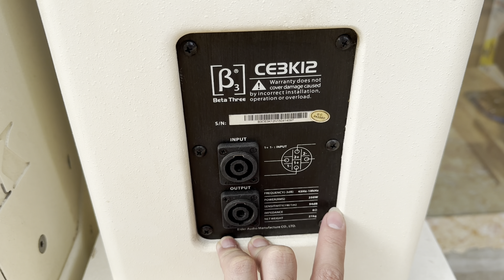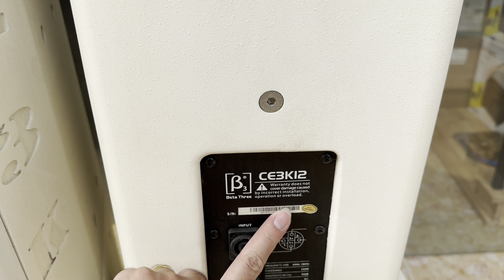QUÁ ĐẸP lô loa B3 Bãi Cực Hiếm sử dụng treb B&C Xịn | Model B3 CE3K12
Chào bán những đôi loa bãi đầu tiên về hàng 2024
Loa B3 CE3K12 dòng hiếm, tiếng chất sử dụng
Treb B&C xịn
- Bass 30 coil 76 từ 19 chất bass sâu và uy lực
☎️Phone/Zalo -  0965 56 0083 / 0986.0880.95

►  S-MAKE AUDIO chuyên phân phối thiết bị âm thanh CHÍNH HÃNG
►  Loa \ Subwoofer \ Cục đẩy công suất \ Amply \ Vang số \ Vang cơ lai số \ Nâng tiếng \ Micro \ Quản lý nguồn \
►  Tư vấn lắp đặt âm thanh sân khấu, hội nghị, quán bar, quán karaoke, phòng hát gia đình,...
►  S-MAKE AUDIO là công ty cung cấp các thiết bị âm thanh Chuyên nghiệp - Chính hãng - Chất lượng hàng đầu tại Việt Nam.
►  Hệ thống âm thanh bán lẻ uy tín nhất hiện nay, với nhiều thương hiệu nổi tiếng BMB, Bose, JBL, TD Acoustic, B3, DK,...

Với tiêu chí bán hàng:
►  Luôn luôn nỗ lực nâng cao cải thiện chất lượng dịch vụ bán hàng, S-MAKE AUDIO cùng đội ngũ nhân viên sẽ mang lại những sản phẩm chất lượng tốt nhất đến tay quý khách hàng.
►  Hàng chính hãng: SMAKE AUDIO chỉ kinh doanh cung cấp hàng CHÍNH HÃNG, cung cấp sản phẩm của các thương hiệu lớn, uy tín và cùng với đó là chế độ bảo hành + quà tặng đầy hậu mãi.
►  Tuyệt đối không bán hàng giả, hàng nhái thương hiệu, hàng kém chất lượng. Bất kỳ khách hàng nào phát hiện SMAKEAUDIO có bán hàng giả, nhái, sẽ được chúng tôi hoàn lại tiền 100%  và bồi thường giá trị của sản phẩm đồng thời sẽ tặng miễn phí sản phẩm đó.

Loa ô tô Loa sự kiện
Micro karaoke Bluetooth tdacoustic
Micro Bluetooth
Vang số APP-9800
Vang số bãi Mỹ
Vang số tdacoustic
Vang số td
Cách chỉnh vang số
Dùng vang số để nghe nhạc
Vang cơ
Cách chỉnh vang số lai cơ
Cách chỉnh vang số td
Cách chỉnh vang số 9800
Cách chỉnh vang hay nhất
Cách chỉnh vang cơ tdacoustic
Loa subwoofer là gì
Loa subwoofer TD Acoustic
Loa subwoofer JBL
Dàn âm thanh chuẩn Loa gia đình
Loa xem phim gia đình
Dàn karaoke gia đình tdacoustic
Dàn karaoke gia đình smakeaudio
Dàn karaoke Eric
Dàn karaoke TD Acoustic
Dàn karaoke td
Loa karaoke